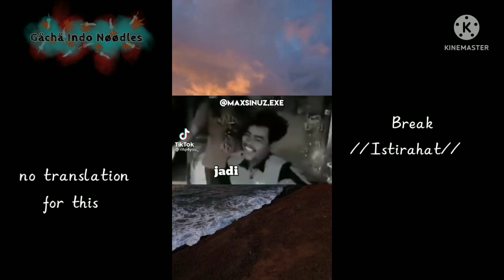Mcyt React to Tommy as random tiktok on my FYP INDO/ENG {2/3}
Okay here's part2 that you guys wanted
(some song got copyrighted sorry TvT ) hope you enjoy the video ^^♥
love you guys all^^♥